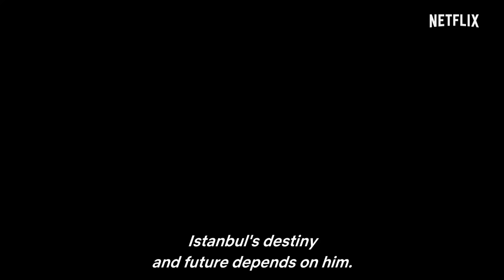Top 10 best Magical fantasy/Adventure Web Series in hindi Best fantasy adventure series hindi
TOP REVIEWS

Top 10 best Magical fantasy/Adventure Web Series in hindi Best fantasy adventure series hindi (part - 4)

Topic related...

hollywood web series trailer
fantasy web series mx player
hollywood web series in hindi
top 10 web series in hindi
best web series 2022 hindi dubbed
new web series 2023 hindi
fantasy voot all episodes
fantasy trailer
fantasy web series review
top 10 fantasy web series hindi
dubbed
dubbed 2023
hollywood fantasy web series in hindi
dubbed top 10
top 10 fantasy adventure web series
hindi dubbed
top ten fantasy web series in hindi
dubbed
top 10 magical fantasy web se
hindi dubbed